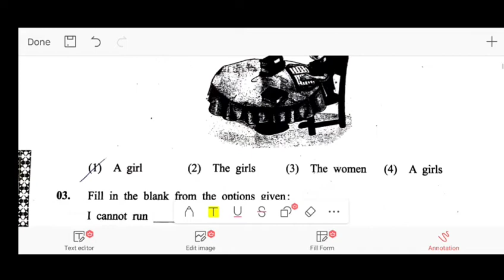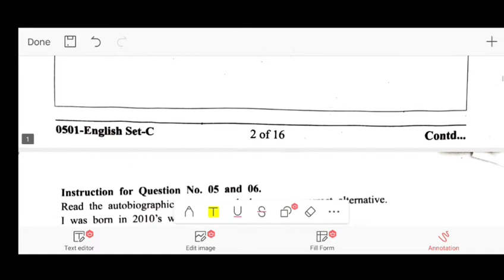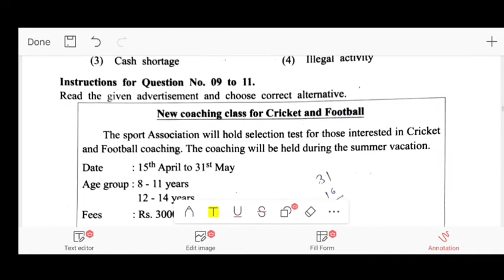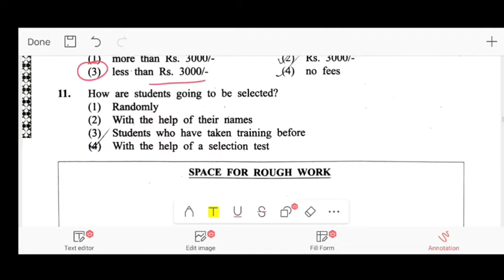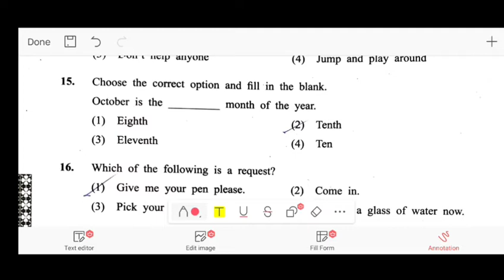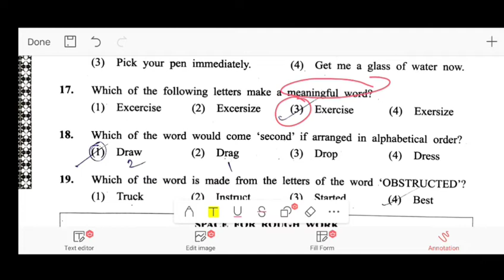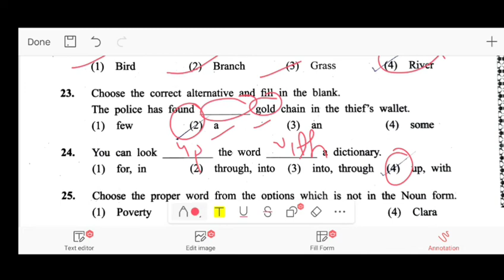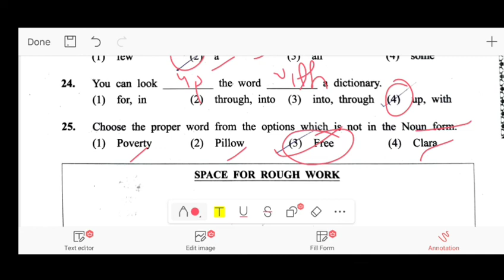5th Scolarship exam 2022 English Medium Paper 1 English | इंग्रजी माध्यम पेपर 1 चे विश्लेषण | Set C